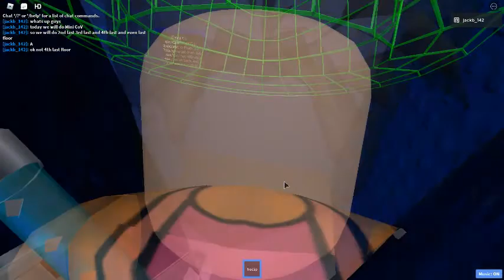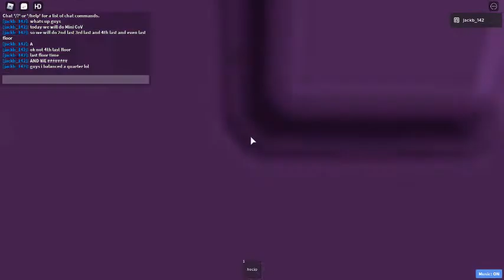Roblox Game AAAAAAA IT SUCKS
in this game i die and suck at obbys